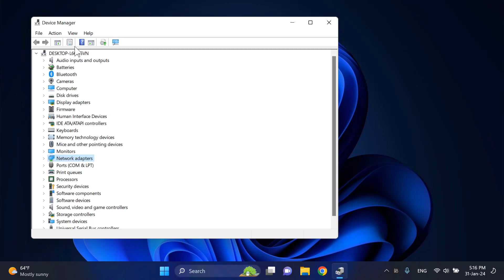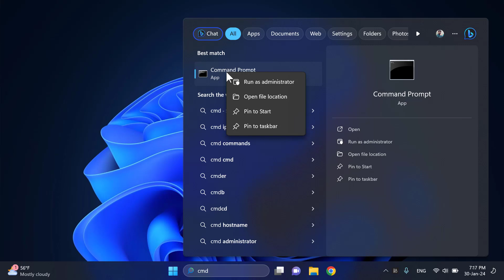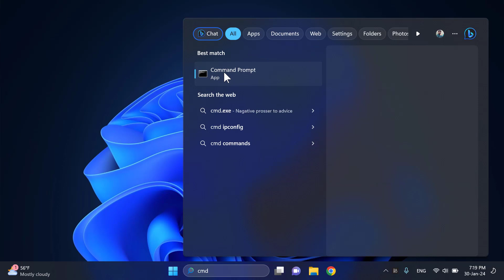(2024 FIX) - WiFi Not Showing in Windows 11/10 | WiFi Icon Missing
Guys in this video tutorial i will show you how to fix wireless adapter missing problem in windows 11 and windows 10. Some times it is also seen your WiFi connection is disabled from network connection in Contorl Panel.
So watch this tutorial for best guideline if your wifi is missing from setting.

VIDEO TOPICS

Fix missisng wifi
how to fix missing wifi
how to fix missing wifi icon
how to fix WiFi not showing up on windows 11 (2024)
wifi network adapter missing problem in windows 11
how to fix wireless adapter missing in windows 11 (2024)
Fix Wifi not showing in windows 11
Fix Wifi not showing in windows 10
Wifi not showing on windows 11
How to fix wifi not showing in windows 11
fix wifi not showing in windows 11 (2024)
WiFi adapter not showing in device manager on windows 11
how to fix missing wifi adapter in windows 11
how to get wifi adapter back
Wifi not showing in setting on windows 11

how to add wifi to device manager
how do i add wifi to device manager?
Wi-Fi adapter not showing in network connection
network adapter missing in windows 7 64-bit
wireless network adpater missing in windows 10
wifi adapter not working in windows 10